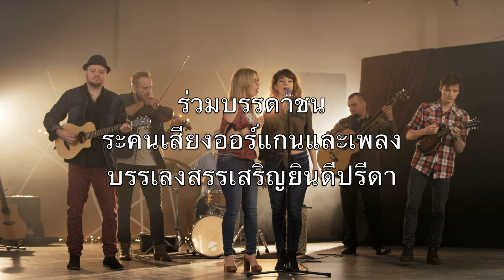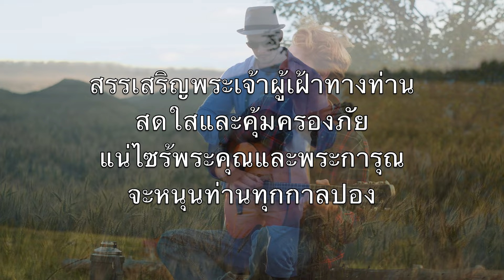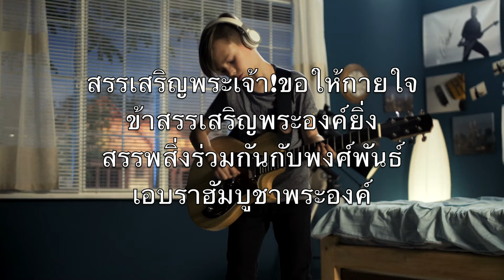สรรเสริญพระเจ้า (Praise To The Lord, The Almighty) -คาราโอเกะ บาริโทนแซกโซโฟน Joachim Neander V1 ThB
The Almighty
And salvation

Gently sustaining

สรรเสริญพระเจ้าล้นเกล้าฤทธา
ราชาแห่งการสร้างสรรค์
สรรเสริญพระองค์ทรงเป็นความสุข
สบายและความรอดนั้น!

ร่วมบรรดาชน
ระคนเสียงออร์แกนและเพลง
บรรเลงสรรเสริญยินดีปรีดา!

สรรเสริญพระเจ้า!เหนือเหล่าสรรพสิ่ง
พระมิ่งขวัญทรงมั่นครอง
ปกป้องค้ำจุนดุจปีกอินทรี
ปรานีมวลสิทธิชน

ไม่ยลหรือไร
สิ่งใดที่ท่านต้องการยิ่ง
ประทานในสิ่งที่ทรงบันดาล?

สรรเสริญพระเจ้าผู้เฝ้าทางท่าน
สดใสและคุ้มครองภัย
แน่ไซร้พระคุณและพระการุณ
จะหนุนท่านทุกกาลปอง

ไตร่ตรองใหม่ซี่
พระผู้มีฤทธิ์ทำใดได้
รักใคร่ใส่ใจท่านหาใดปาน

สรรเสริญพระเจ้า!ขอให้กายใจ
ข้าสรรเสริญพระองค์ยิ่ง
สรรพสิ่งร่วมกันกับพงศ์พันธ์
เอบราฮัมบูชาพระองค์

ให้คำ“เอเมน”
เป็นคำรวมสรรเสริญอีกที
บัดนี้เราสักการะพระองค์